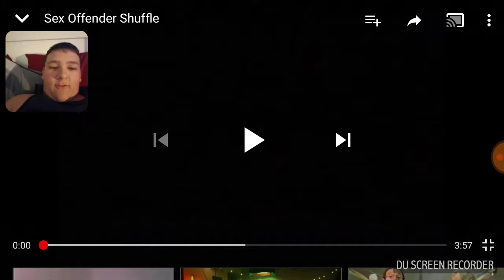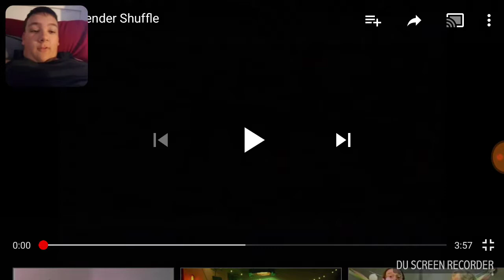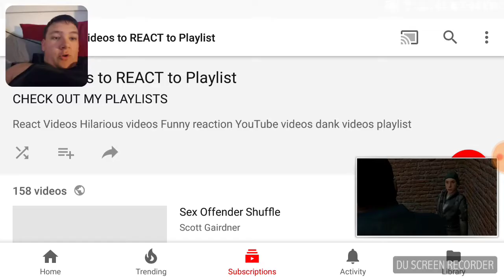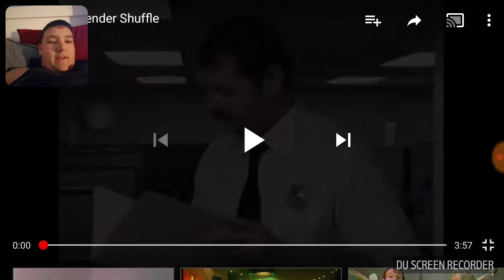EXE REACTS (#10): Sex Offender Shuffle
I don't know why I reacted to this but here you go